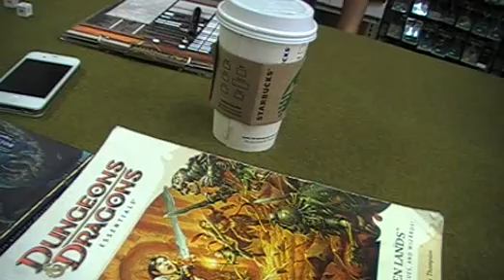Web of the Spider Queen-D&D Encounters Season 9 Session 0 part 2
The Brookhurst regulars gather for character creation...hilarity ensues! John starts the fun with an 18 STR! He follows it up with an old school percentage roll! After we have stats we begin the PAINFUL task of figuring out HP, Initiative Modifier, Armor Class, etc. Amazing how bad at this I am after all of these years! Of course, I blame Logan Bonner!

I think that this week was intended to set up some of the tables & create some party cohesion--none of that happened--mostly just a hilarous attempt to create a useful character!

We will see how the characters do starting next week!